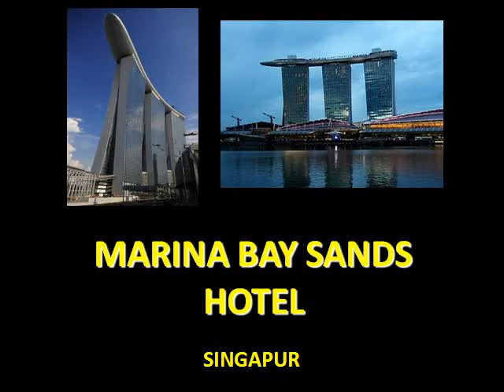MARINA BAY SANDS HOTEL